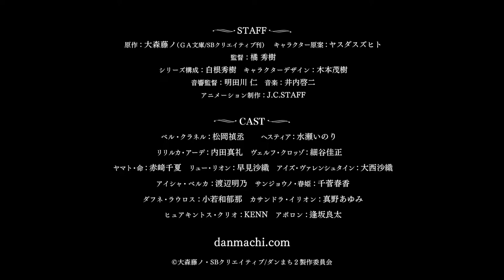[DANMACHI 2] IS IT WRONG TO TRY TO PICK UP GIRLS IN A DUNGEOUN 2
( DanMchi second season an Action, Adventure, Comedy, Romance, Fantasy )

Summary:
Bell continues his journey to become a hero and the stronger he gets the more seems to oppose him as he reaches out to his goal.

Studio: J.C.Staff
Manga: DanMachi Manga Volume 2

We do not claim to own or have created these, we love anime and want more people to have access to seeing what is new.